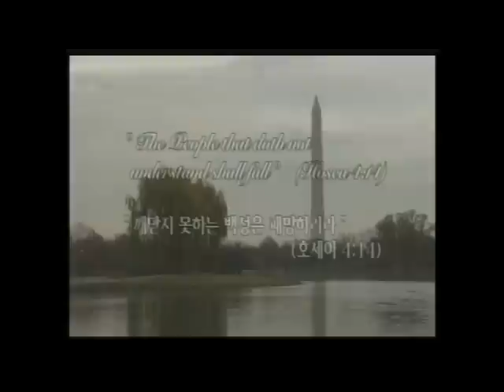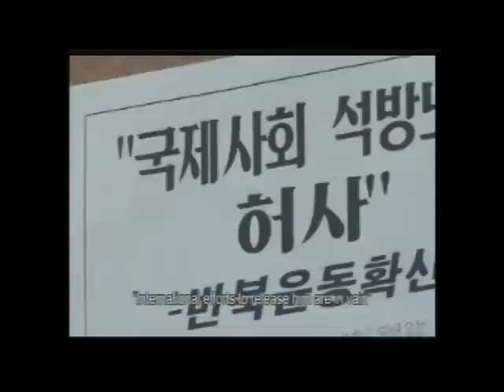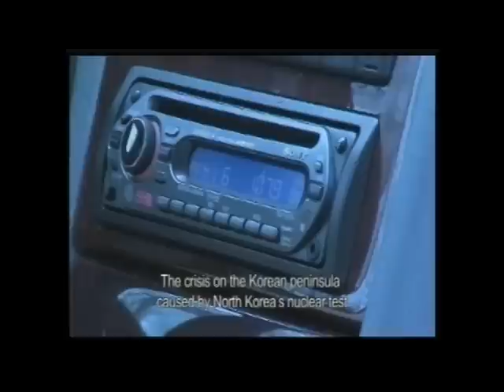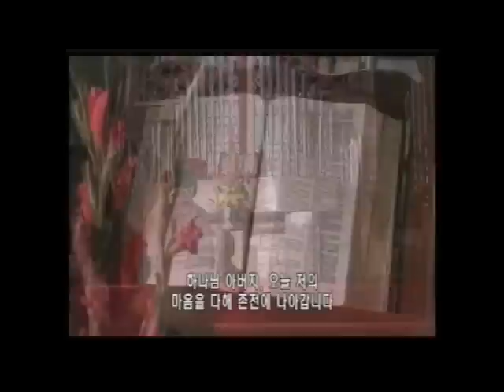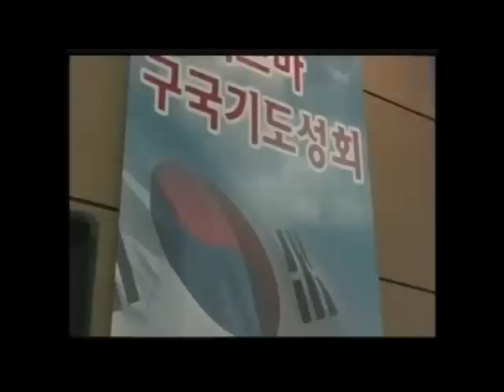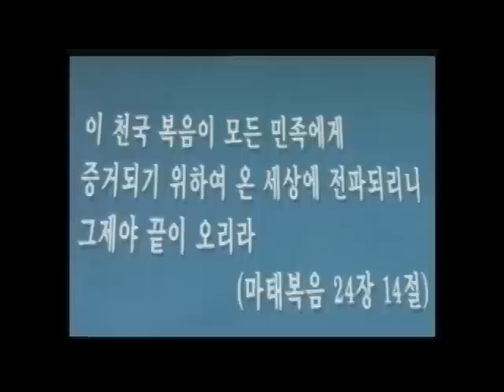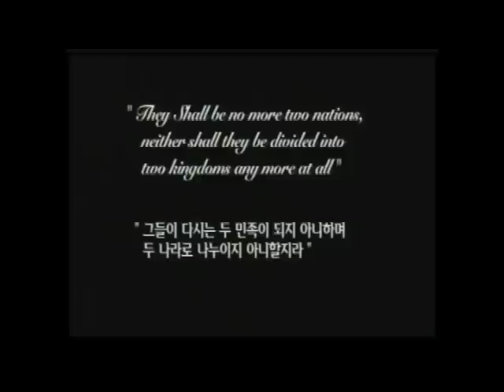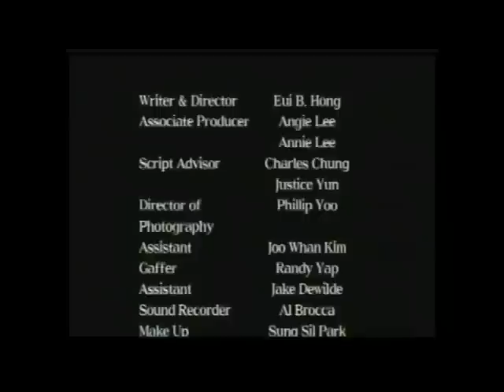다시는 나누이지 않으리라 (Never Divided Again)